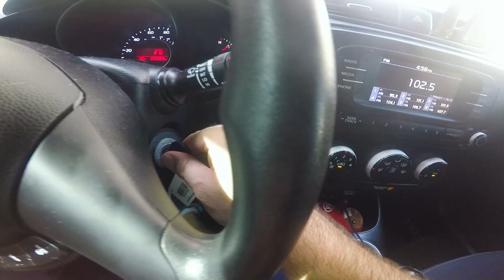2020 6 25 Tarpon Springs Run